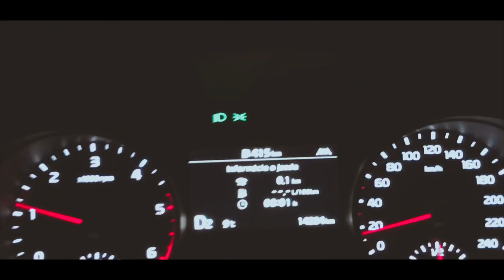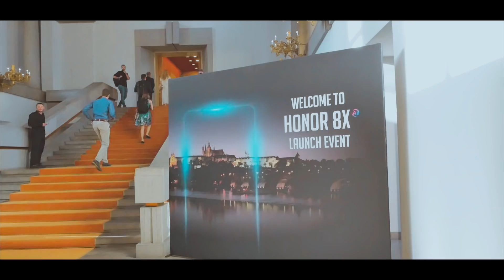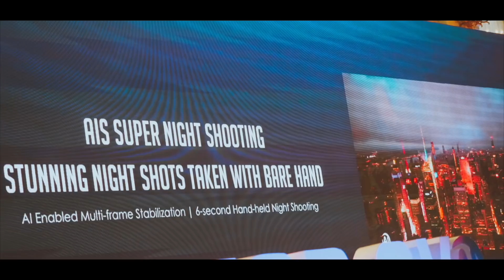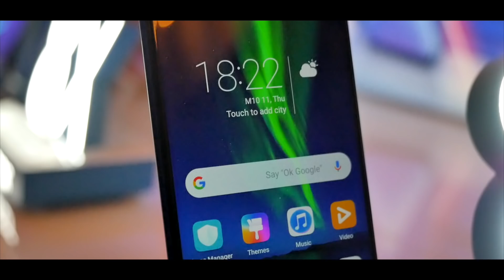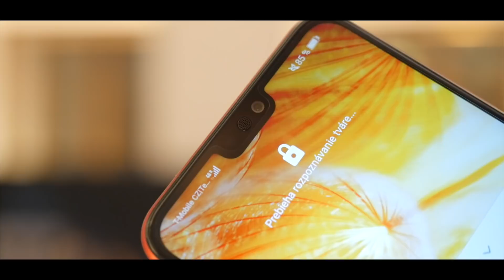TOTO PRAHA EŠTE NEZAŽILA! Honor 8X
Ak výrobca smartfónov uvádza nový produkt, je to vždy malý sviatok. Čínska spoločnosť Honor tak prvýkrát v Prahe uviedla nový model Honor 8X a my sme boli spolu s niekoľkými stovkami európskych novinárov pri tom. Poďte sa s nami pozrieť ako to na regionálnom predstavení tohto modelu vyzeralo.

ĎAKUJEME!

Track: Jimmy Hardwind - Overdrive (feat. Mike Archangelo)